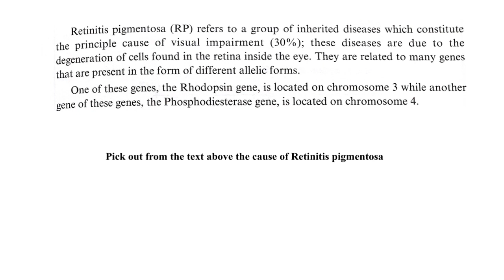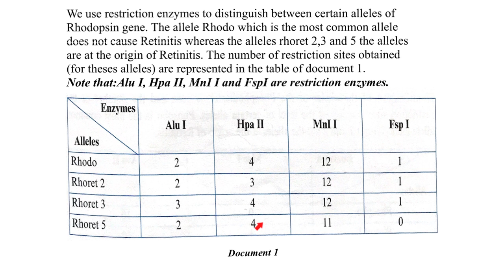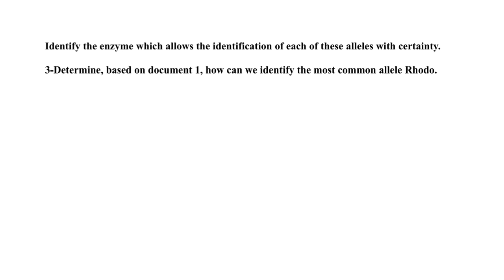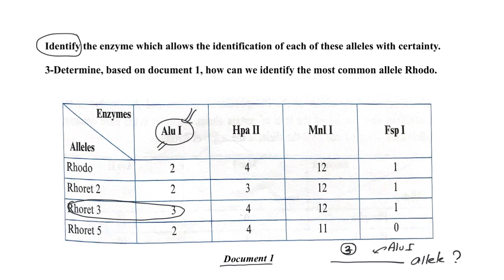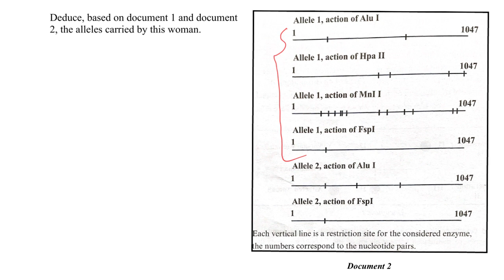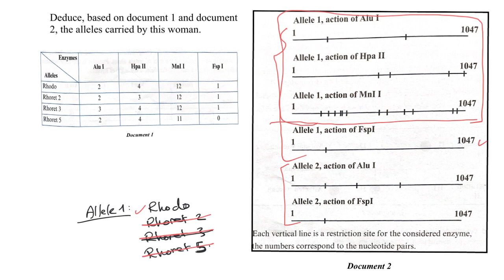Grade 12 exercise about restriction enzymes and detection of alleles